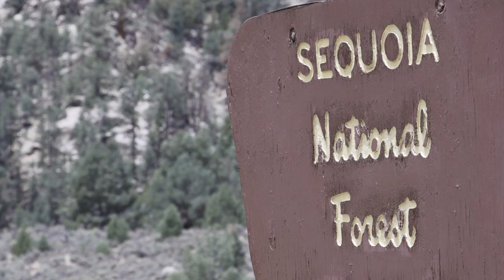Chadwick School seniors learn resilience and resourcefulness on Outdoor Education trip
During a three-week, 60-mile backpacking trip through the Sequoia National Forest  — one final stepping stone to adulthood before graduation — Chadwick School seniors uncover resolve and determination inside themselves to complete the expedition. For many, it is their first or longest time away from their parents, a trip many call the perfect preparation for college.